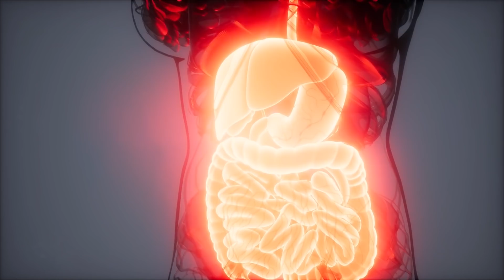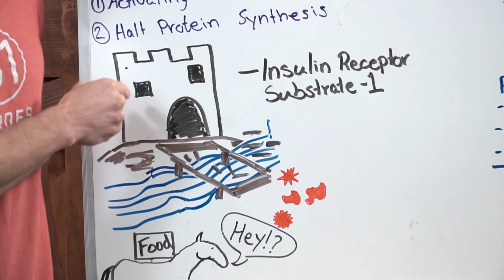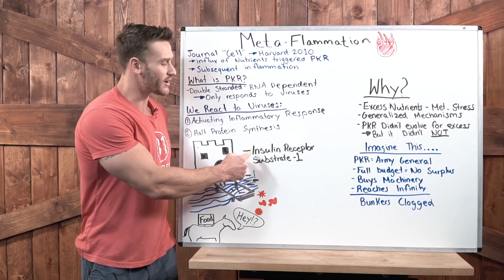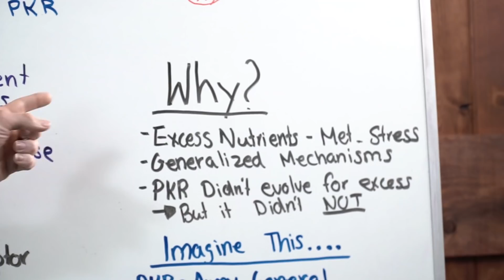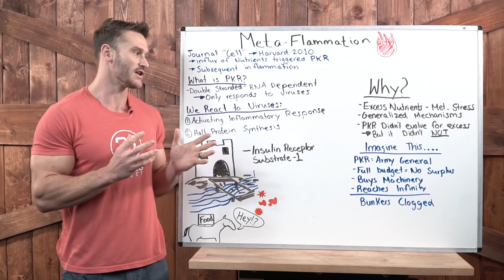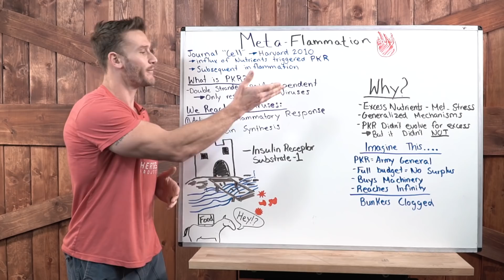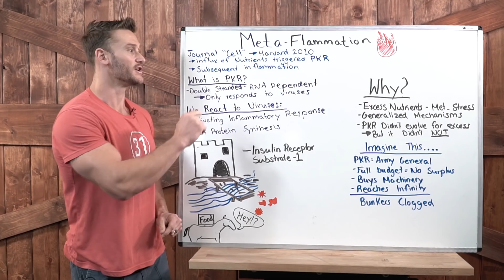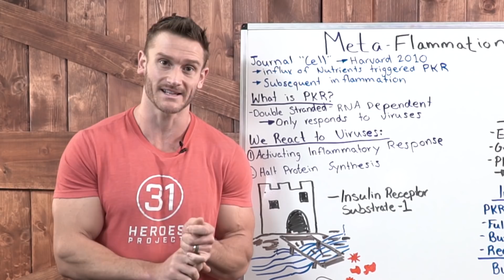OMAD (One Meal a Day Diet) Science- Metabolic Inflammation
OMAD (One Meal a Day Diet) Science- Metabolic Inflammation- Thomas DeLauer

The concern with OMAD comes down to... METAFLAMMATION!! What is it? What triggers it? How do you avoid it? Today we're going to talk about how TOO MANY nutrients at once may result in metaflammation! Let's dive in and explain what this is all about! I'll see you in the COMMENTS!!

References